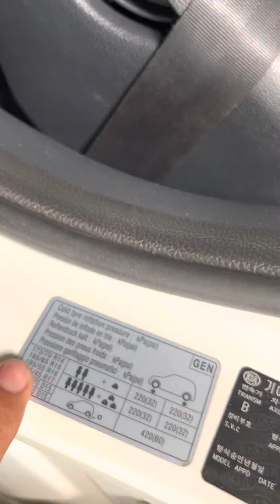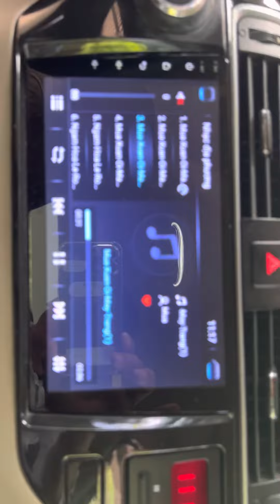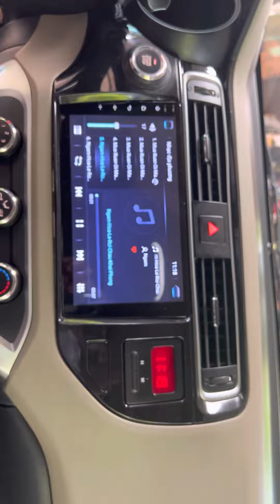(xe đã bán)số tự động nhập kia rio sx2016 một chủ mua mới full đồ chơi đẹp ken ko lỗ lh0917215512